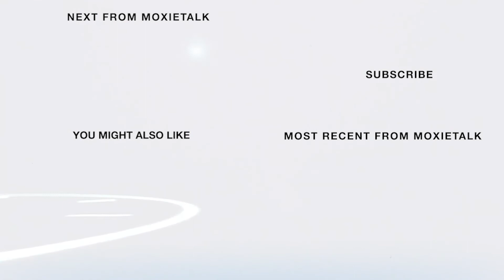🚍 Beginner's Advice-Barry Barker-Exec. Dir.(Ret.)-TARC 🚍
Episode 273. Barry Barker –
Executive Director (Retired), TARC
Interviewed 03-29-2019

ABOUT BARRY BARKER

Born in Wigan, England, Barry Barker has been the Executive Director of the Transit Authority of River City (TARC) since 1994. His core belief that “the quality of life in our communities is only as good as it is for the least advantaged members of our communities” directs his customer-focused approach to service & team-based approach to management that has resulted in increased ridership & service innovations that have received national recognition. Under Barry, TARC was designated in 2006 as the nation’s Urban System of the Year by the Community Transportation Association of America.  The next year, Barry was recognized as the Outstanding Public Transportation Manager of the Year by the American Public Transportation Assoc. In 2012, the National Academies Transportation Research Board honored Barry with the Sharon D. Banks Award for Humanitarian Leadership in Transportation.